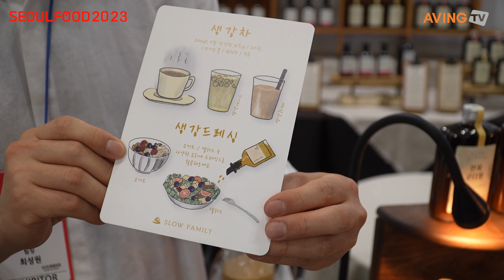SEOUL FOOD 2023 다시보기 (Slow Family)